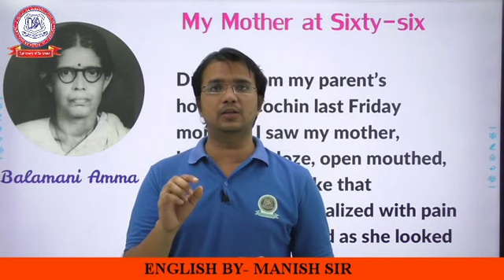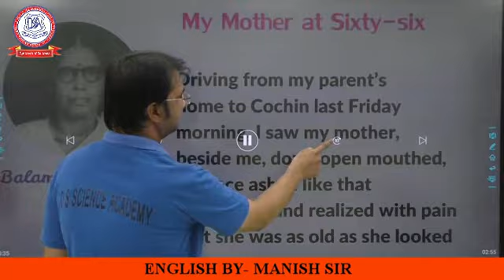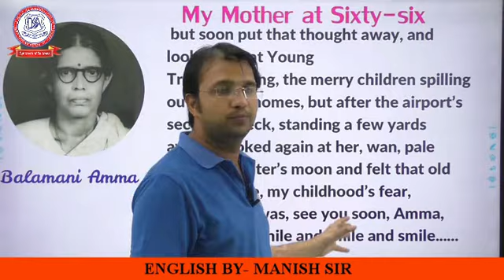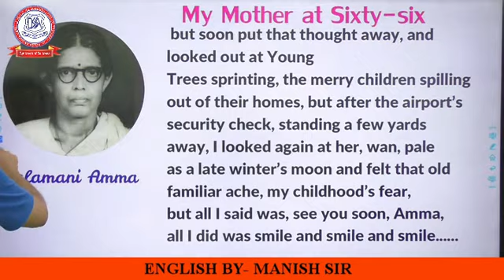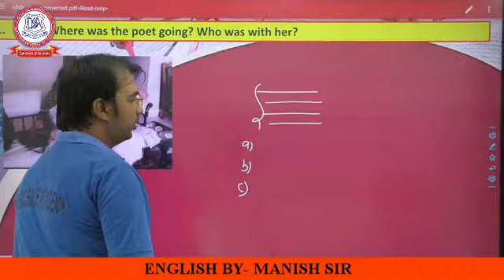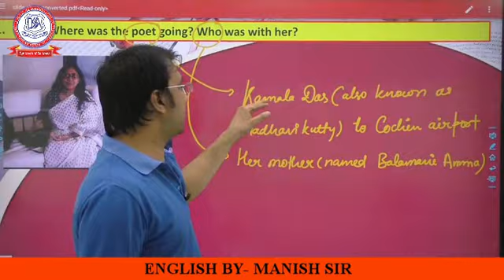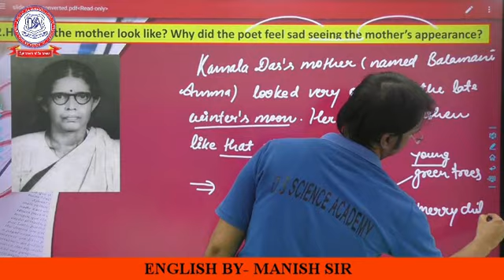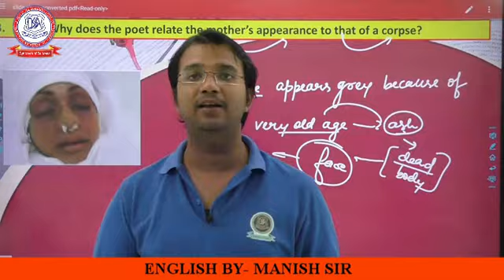MY MOTHER AT 66 FOR CLASS 12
LESSION 01 _LECT 04 MY MOTHER AT 66